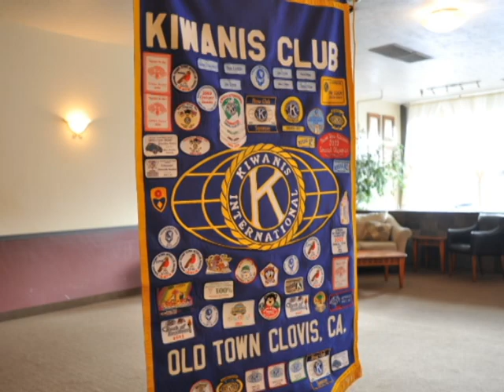Buchanan High School Key Club Year in Review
For DCON
Made by: Tracy Liu and Helen Cheng